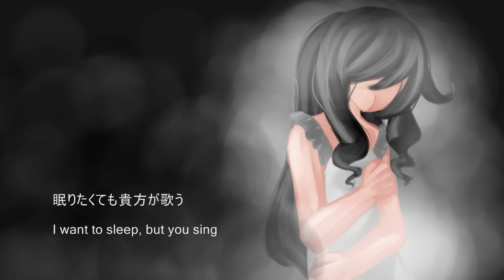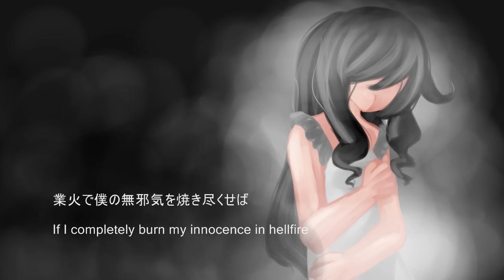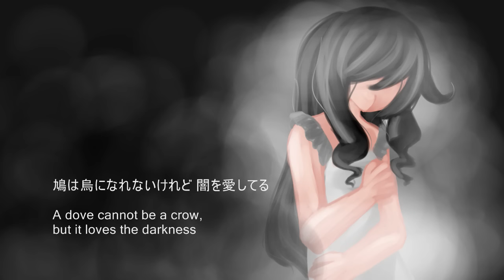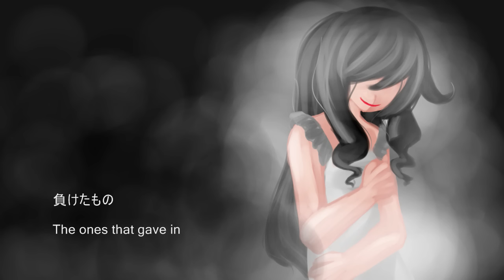Miki 「mErcy」オリジナル曲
Vocals: SF-A2 miki
Lyrics: CircusP and Jen
Translation: Azuralunar with help from Damesukekun
Image: CircusP

I apologize that there are some mess-ups in this video!!
I'll try my best to make sure it doesn't happen again.

==Info==

Circus P
Kennebunk, ME
04043